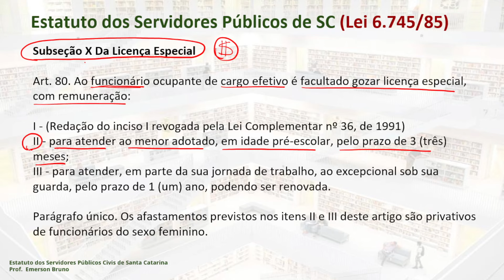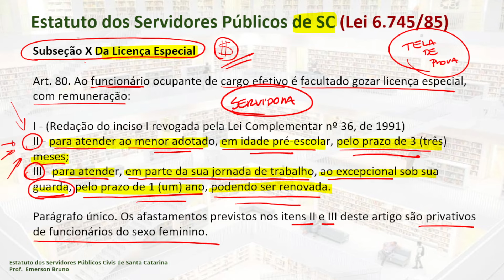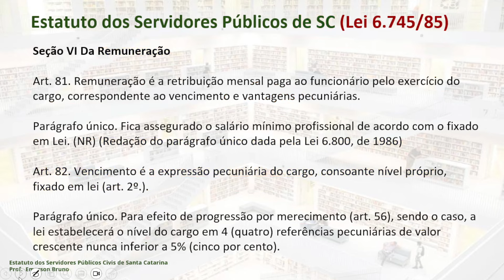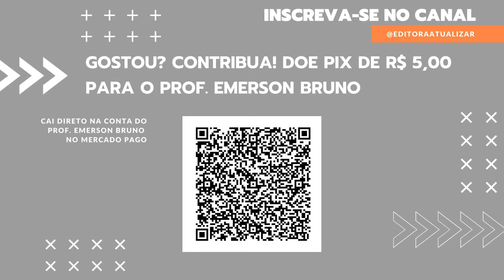Estatuto SC - Art. 80 (Da Licença Especial)